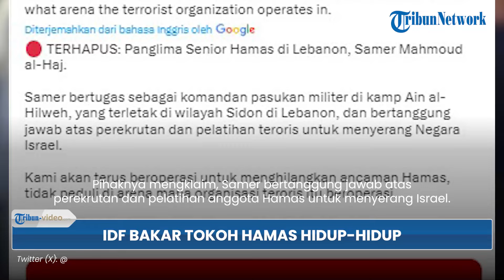Serangan Udara Israel di Lebanon Bunuh Komandan Hamas, Tewas Terbakar Hidup-hidup di dalam Mobil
TRIBUN-VIDEO.COM - Serangan udara Israel membuat sebuah mobil hangus terbakar.

Diketahui, serangan itu terjadi di pinggiran selatan kota pelabuhan Lebanon, Sidon pada Jumat (9/8/2024).

Serangan udara Israel itu menewaskan seorang tokoh senior Hamas, yakni Samer al-Haj.

Samer al-Haj sendiri adalah pejabat keamanan Hamas yang bekerja di kamp pengungsian terdekat untuk orang-orang Palestina, Ain al-Hilweh.

Dikutip dari Tribunnews, dua serangan menghantam sebuah mobil yang membawa Samer.

Samer tewas bersama pengawalnya dalam insiden tersebut.

Dilaporkan, dua warga sipil lainnya juga turut terluka dalam serangan itu.

Dalam video yang beredar, tampak kobaran api melahap mobil yang ditumpangi Samer.

Pasukan pemadam kebakaran pun terjun ke lokasi dan berupaya memadamkannya.

Terlihat puluhan orang berkumpul dan mengevakuasi korban dalam serangan itu.

IDF sendiri lewat akun X resminya, mengumumkan kabar terbunuhnya Samer.

Pihaknya mengklaim, Samer bertanggung jawab atas perekrutan dan pelatihan anggota Hamas untuk menyerang Israel.

(Tribun-Video.com)

Artikel ini telah tayang di Tribunnews.com dengan judul Pejabat Keamanan Hamas Tewas dalam Serangan Udara Israel di Kamp Pengungsi Ain al-Hilweh, Lebanon

Editor: Sri Juliati

Nama Program: Tribun Video Update
Host: Isti Ira Kartika Sari
Editor Video: Ananda Bayu S
Uploader: Bintang Nur Rahman